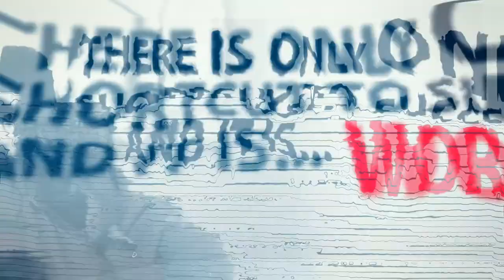How Ellen Lin Turned $600 to $1,000,000 in E-Commerce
Ellen Lin is a 7-Figure entrepreneur, author, and a bilingual e-commerce coach who has coached over 170 clients from 10 countries based on her success of building a million dollar online store with $600.00 in 4 years.